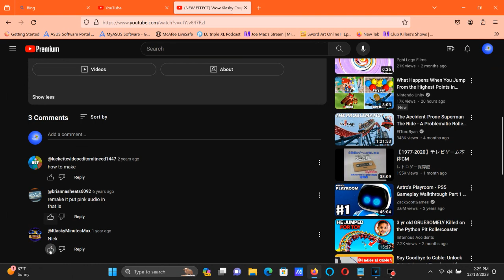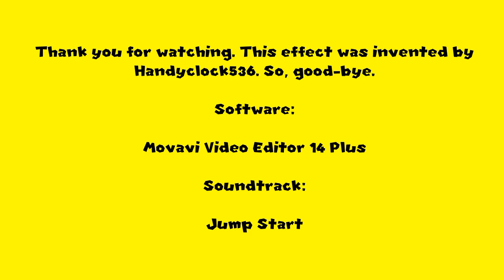How To Make Wow! X Is Coolest! On Vegas Pro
How To Make Wow! X Is Coolest!:

(VideoFX)

1st: Light Rays - Wow! X Is Coolest!

First Keyframe:  Wow! X Is Coolest! A
Second Keyframe: Wow! X Is Coolest! B

1st: Light Rays - Wow! X Is Coolest!.

Sensitivity:       0.000
Strength:          0.702

Bound Radius: With A Checkmark
Radius X:         1.000
Radius Y:         1.000
Feather:           0.000

Blend:              0.000
Noise:              0.000

Light Sources:

X:                     0.000 to 1.000
Y:                     0.000 to 1.000

R =                   255
G =                   255
B =                   0

(AudioFX)

Effect by Handyclock536

(NEW EFFECT) Wow Klasky Csupo Is Coolest!